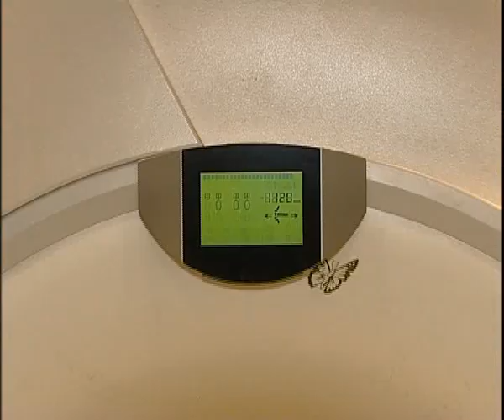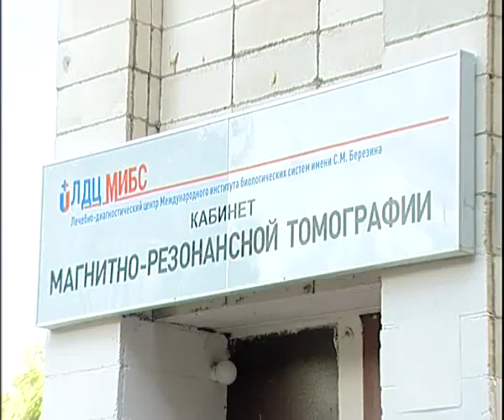MRT 7 15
Алексей Челейкин - МРТ 7-15, Alexey Cheleykin - MRT 7-15